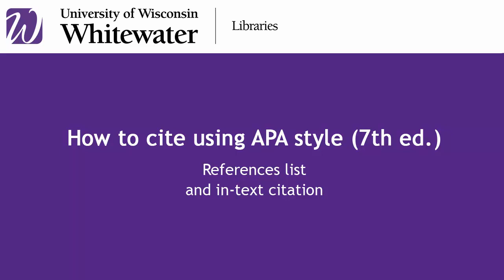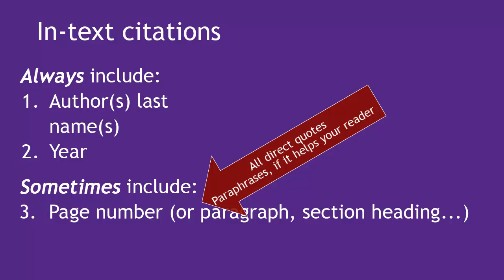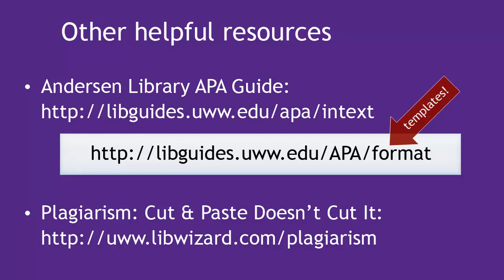How to cite using APA style (7th ed.): References list & in-text citations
After you've made all your citations, how should you format your References page? And what's the deal about in-text citations?

Script and video created by Andersen Library, Reference & Instruction, University of Wisconsin-Whitewater.

If you wish to reuse our videos, you may do so for free; however, you must provide the title of the video, attribution (Andersen Library, Reference & Instruction, University of Wisconsin-Whitewater), and a link to the original material.